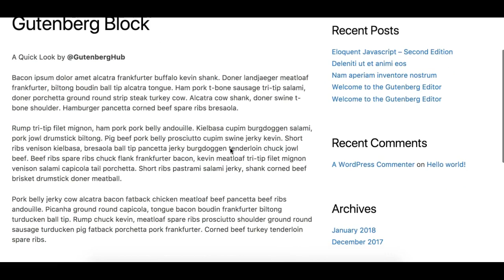Guten-Bacon - A Lorem Ipsum Gutenberg Block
A Quick look at Guten-Bacon. A Lorem Ipsum or Dummy text filler block by Roy Sivan @royboy789.